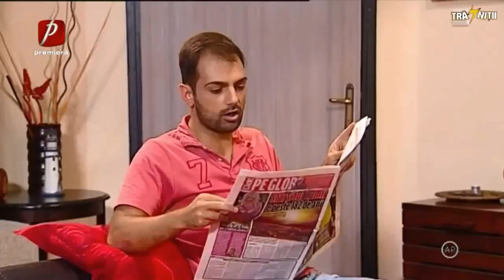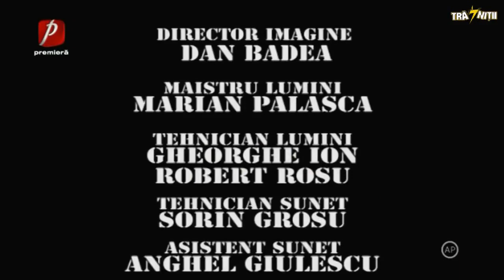Trasnitii 23 ianuarie 2019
Trasnitii 23 ianuarie 2019 redifuzare